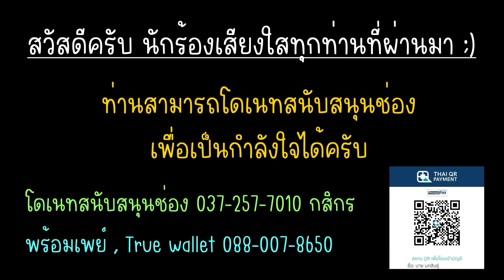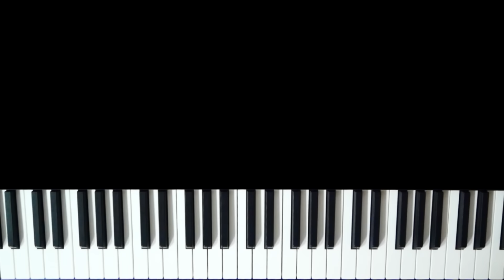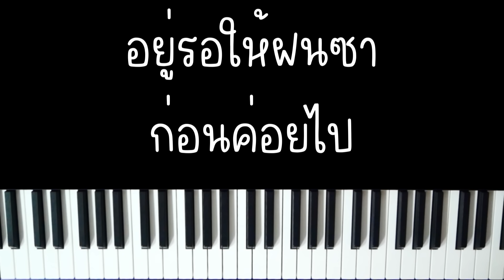ติดฝน - PiXXiE | (เปียโน คาราโอเกะ คีย์ต้นฉบับ) | Piano Karaoke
ติดฝน - PiXXiE
เปียโน คาราโอเกะ คีย์ต้นฉบับ